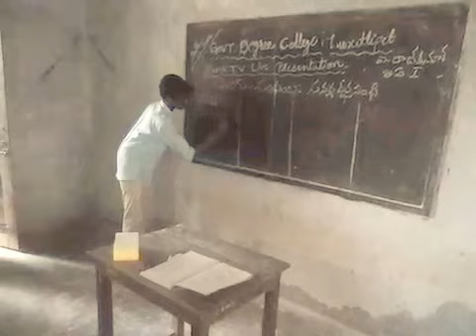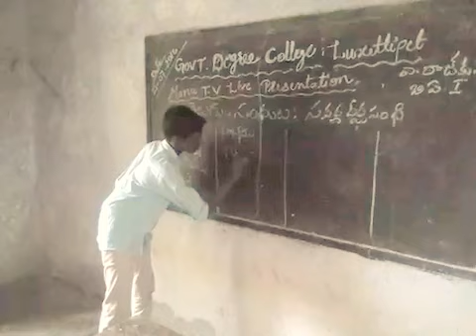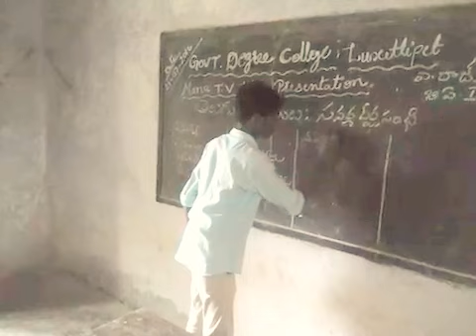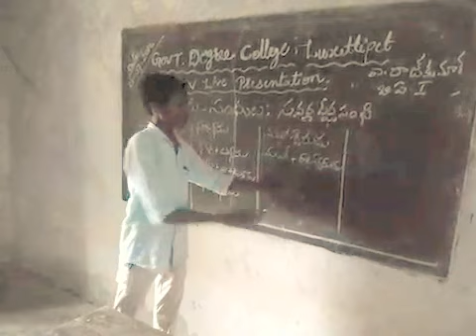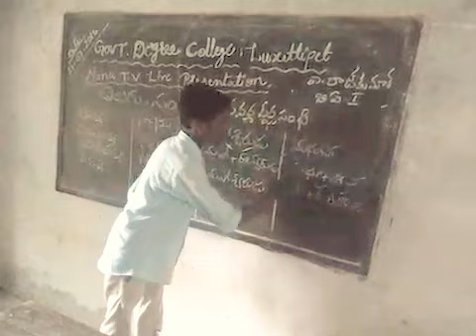TELUGU GRAMMAR CLASS BY DEGREE 1ST YEAR STUDENT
Telugu grammar class teched by degree 1st year student